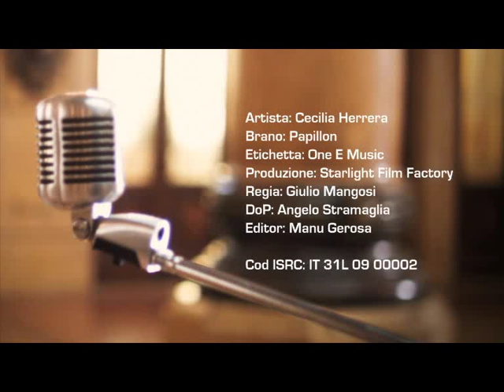Papillon - Cecilia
Papillon album Latin Jazz Bossa interpretato da una delle voci più accattivanti del panorama musicale italiano: Cecilia.
Prodotto dalla One E Music di Gianni Errera l'album si avvale di grandi collaborazioni come Alfredo Paixao (Direttore artistico di Papillon), René Toledo, Otmaro Ruiz, Angelo Trabucco, Massimo Guerra, Israel Varela per citarli tutti.
Il progetto si distingue non solo per l'interpretazione vocale ma anche per la sua valenza cosmopolita; l'album è riuscito in sole 3 settimane a piazzarsi al 26° posto all'interno della World Jazz Chart di Jazz Week ed al 29° posto, in una sola settimana, nella CMJs New world chart (note riviste accreditate nellambito Jazz) negli Stati Uniti in quanto Papillon rappresenta un tentativo ben riuscito di fondere culture musicali e sociali insieme.
Prossimamente Cecilia si esibirà  in una serata di apertura al concerto di Fabrizio Bosso  e Antonello Salis, all'interno della prestigioso Ciampino Jazz Festival, manifestazione che già dalle precedenti edizioni ha sempre dato spazio ad artisti internazionali e italiani.
LAppuntamento è a Roma il 17 ottobre alle ore 21.00, presso l' Auditorium Liceo Scientifico "Vito Volterra" in via dell'Acqua Acetosa,12 a Ciampino.